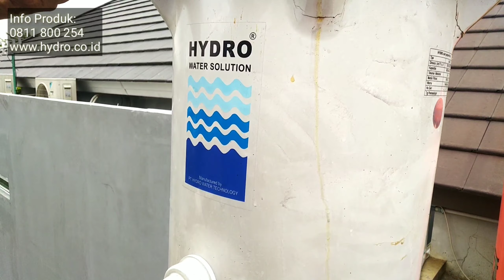Saatnya Ganti Media setelah 1 Tahun pemakaian | Filter Air HYDRO | Hub. 0811 800 254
Hai sobat HYDRO,
Saatnya ganti media jika sudah lebih 1-2 tahun pemakaian filter.  Lifetime dari suatu media adalah max 2 tahun,  namun tak jarang juga customer yang baru menggantinya 4 tahun kemudia.  Hal ini dipengaruhi oleh kualitas air bakunya.  Nah,  di video kali ini kita akan share mengenai cara mengganti media filter air HYDRO.  Di HYDRO media yang sering kita gunakan adalah Profex,  kami menggunakan media unggulan Grade A,  daya serapnya tinggi sehingga mampu menyerap semua permasalah air baku.

Bagi sobat yang ingin mengganti media juga seperti video diatas,  silakan hubungi kami di :

HYDRO Water Solution for Modern Living